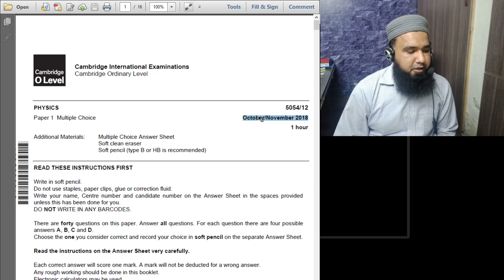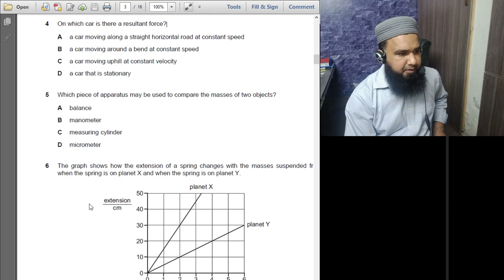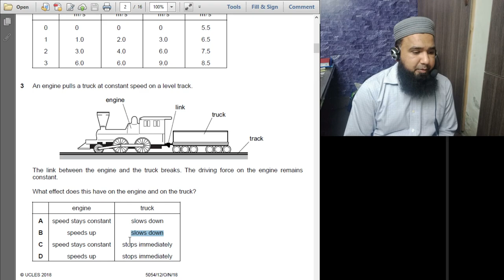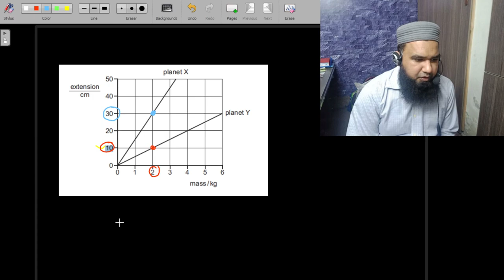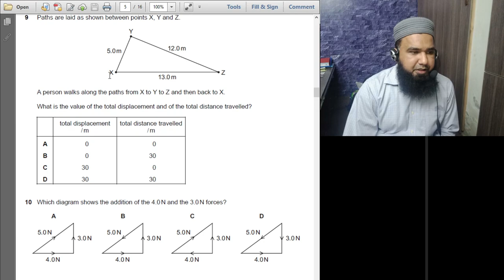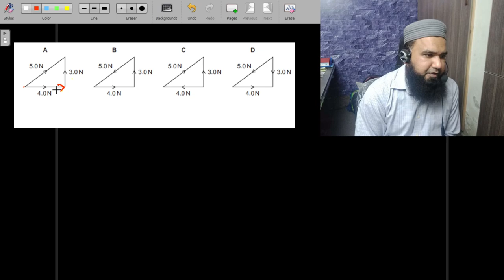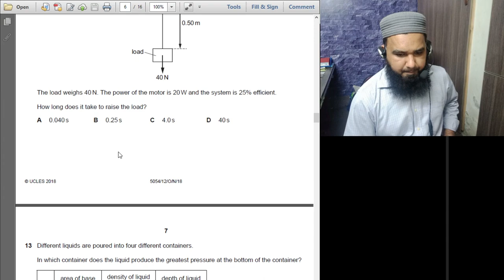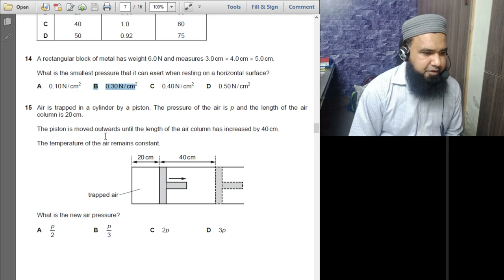O level Physics 5054/12 Oct/Nov 2018 || 5054/12/O/N/18 || Lecture#04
5054/12/O/N/18 || Part-1 || Q#1-15 || Lecture #4 Delivered By Sir Sohail Shehzad
#5054/12/O/N/18